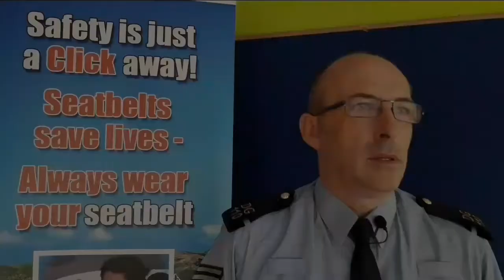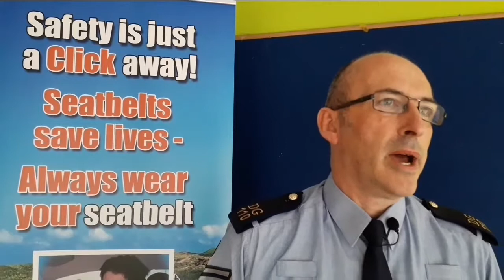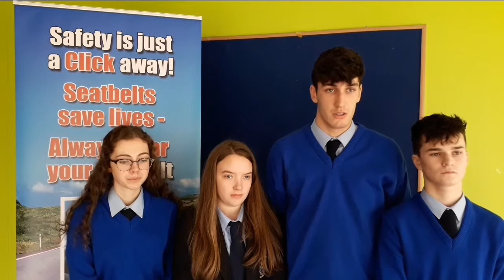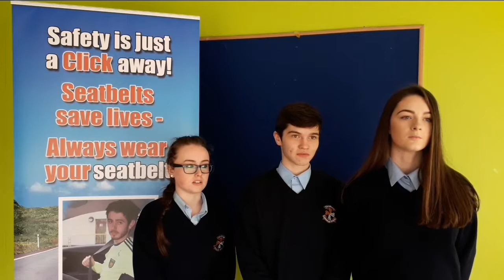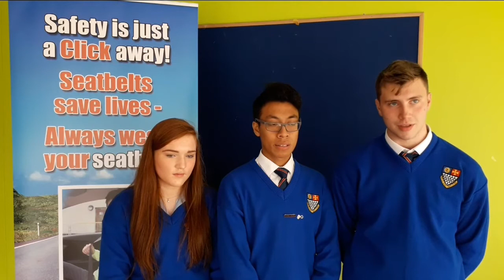Donegal Road Safe Road Show 2018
Last month saw over 3,000 young people attend the annual Donegal Road Safe Road Show.
This event is organised each year by the Donegal Road Safety Working Group and aims to make young people aware of the dangers on the roads.

Garda Síochána Donegal Donegal Fire Service Donegal Youth Service HSE Ireland An Garda Síochána National Ambulance Service (NAS) Road Safety Authority Ireland Donegal County Library Donegal County Museum